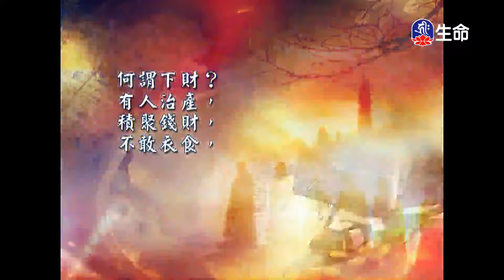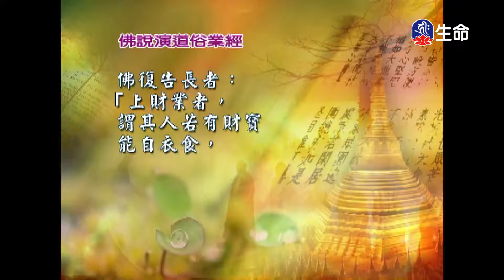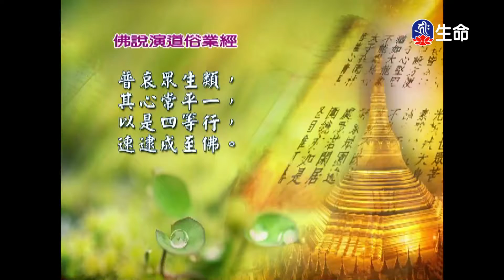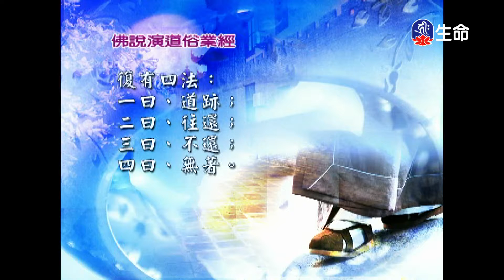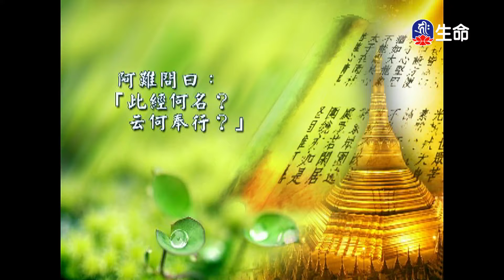經典讀誦_(lifetv_20211227_04：30)